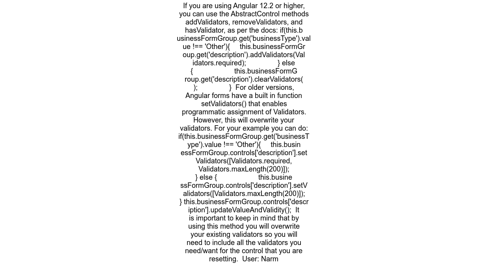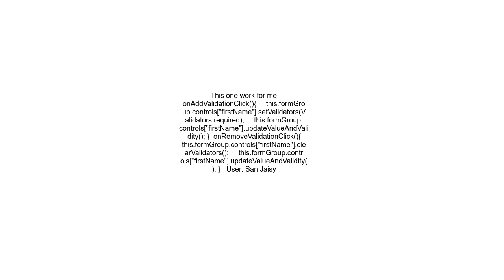Angular Dynamically addremove validators